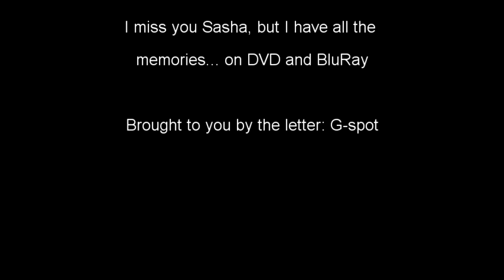Bob TV: Reading time with Sasha Gray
Porn Star turned educator reads to the youth in California